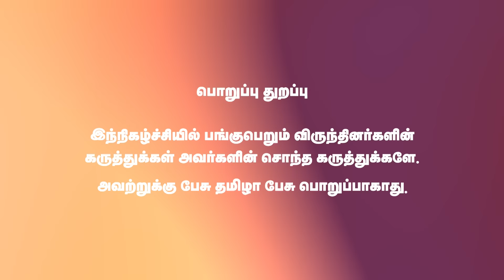Annamalai வந்தால் Vijay காணாமல் போவார்! Vivin Baskaran விளாசல் | Amaran Controversy | TVK Vijay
In this interview, Vivin Baskaran talks about Annamalai's return from London and his future plans in Tamil Nadu politics. He also discusses the Amaran movie controversy and strongly condemns Thirumurugan Gandhi's review of the film. Tune in for his candid insights on these key issues.

Account Name: Makkal Foundation
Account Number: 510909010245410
Branch : Chennai Velachery
Bank: City Union Bank
IFSC code: CIUB0000262
Account Type: Current